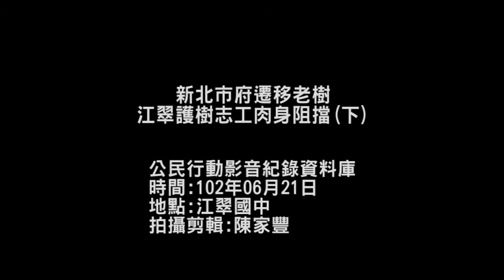2013.06.21新北市府遷移老樹 江翠護樹志工肉身阻擋(下)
21日要移植的樹木總尚有26顆，上午8點多，包商進場祭拜祈求工程順利，隨後包商工程車、挖土機等車輛開進工地時，護樹志工衝向前阻擋施工機具進入，與警方發生多起推擠的衝突，最後警方以妨礙公務將涉嫌阻擋機具進入的3位護樹志工架離現場，另一方面則繼續進行樹木移植的相關動作。

下午3:30工程單位將第一棵榕樹放在拖板車上載運到三重集賢環保公園移植，其他的護樹志工依然守在現場不願離去，最後工務局人員跟留在工地現場的護樹民眾和志工溝通，同意民眾在施工期間，每天留2位代表共同監督移樹過程，才讓第一天的移樹行動繼續進行，當天總共移植了5顆老樹。